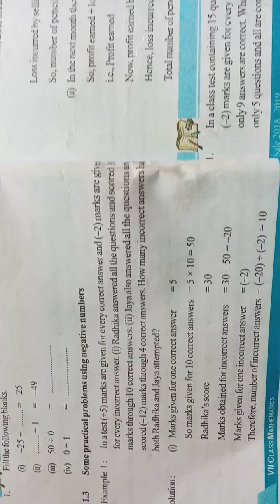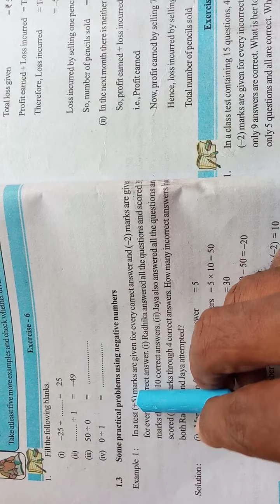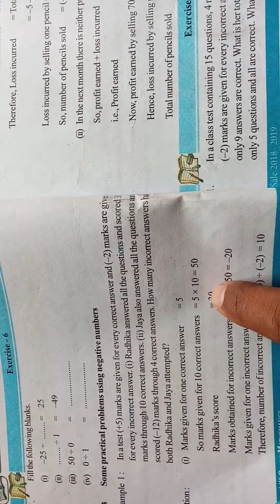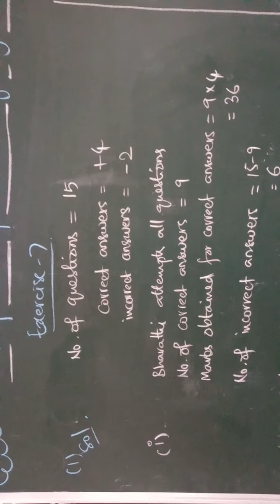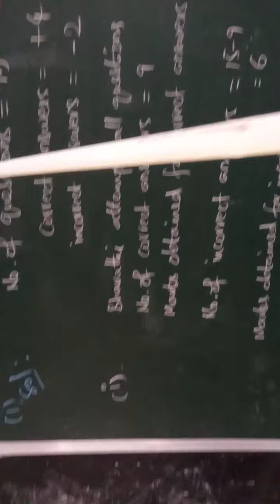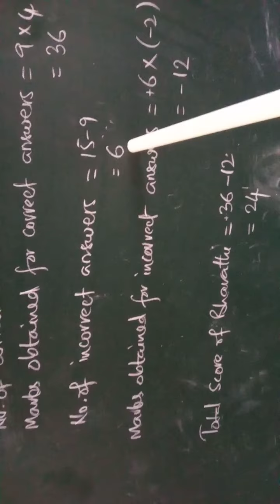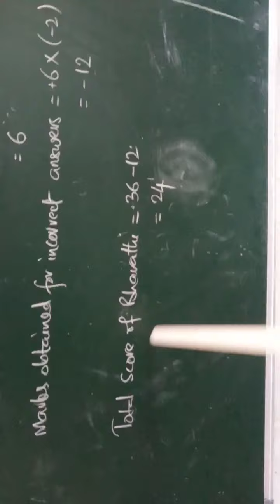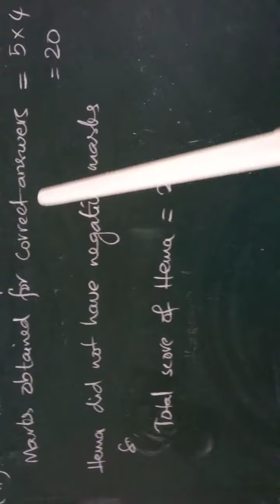VII (8)- chapter 1 - INTEGERS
Problems using with negative numbers in our daily life situations